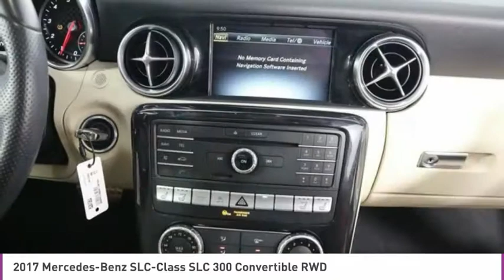2017 Mercedes-Benz SLC-Class B297063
2017 MERCEDES-BENZ SLC-CLASS North Lauderdale, FL
Stock# B297063

827 South State Road 7

One Owner, Balance of Factory Warranty Remaining and MUCH MORE!

*One Owner | Convertible | Sunroof | Leather | Heated and cooled seats | Rearview camera*

Save Big; Original Price was $54,875. Indulge yourself with an open-air ride in our One Owner 2017 Mercedes-Benz SLC 300 Roadster that's a stand out in Polar White! Fueled by a TurboCharged 2.0 Liter 4 Cylinder that generates 241hp with its paddle-shifted 9 Speed Automatic transmission. Dynamic Select on this Rear Wheel Drive Convertible has a mode for each of your moods so you can enjoy this thrill ride that embraces every curve and soars to 60mph in just 5.8 seconds. Say hello to brilliant design that makes our SLC Class turn heads! Notice the diamond texture grille, power hardtop, and sleek muscular stance.
The two-passenger cockpit SLC 300 is masterpiece of precision and craftsmanship with remote start via Mercedes Me App, a gorgeous sunroof, a multi-function 3 spoke sport steering wheel, heated and cooled power sport seats with memory, a 7-inch color in-dash display, HD radio receiver, Bluetooth, and more.
Innovative safety features in this Mercedes-Benz made to help you avoid and manage challenging driving situations are on board as well. Attention Assist, LED daytime running lamps, dual roll bars, a rearview camera, adaptive braking, and electronic stability control are just a few of these features that provide you with peace of mind. Find your place on the open road behind the wheel of our SLC Class and put the wind back in your sails.